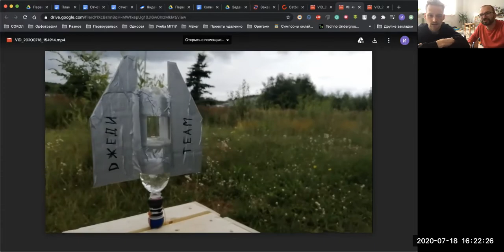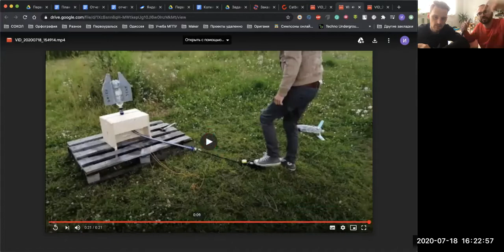MakerCamp: 20 июля мейкеры разбор